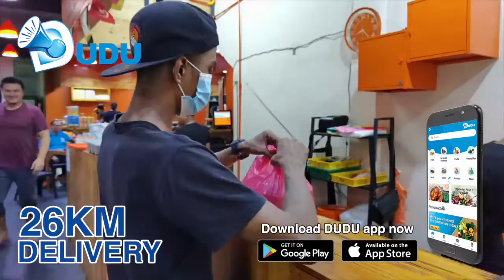NASI AYAM BABA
30, Jalan Pegada Taman Merdeka, 75350